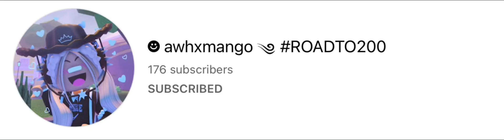Sub to her!